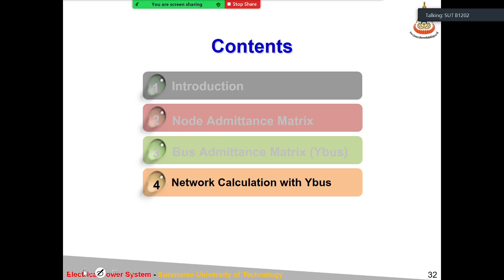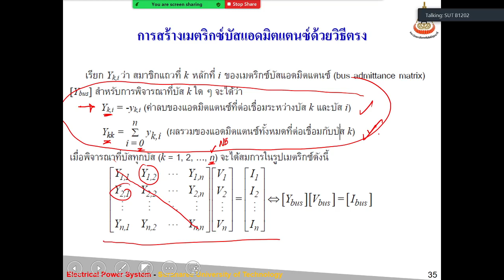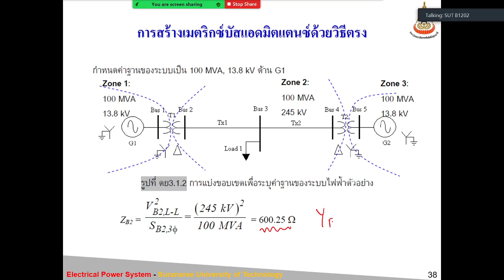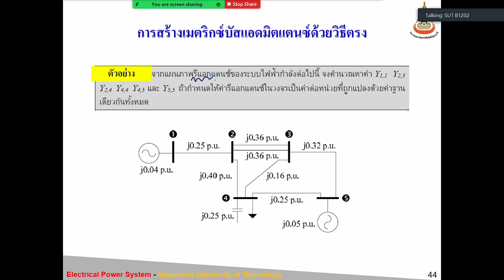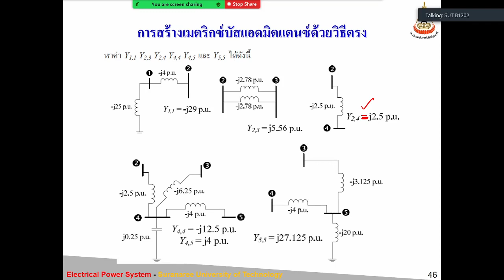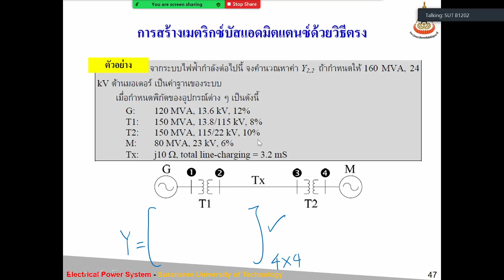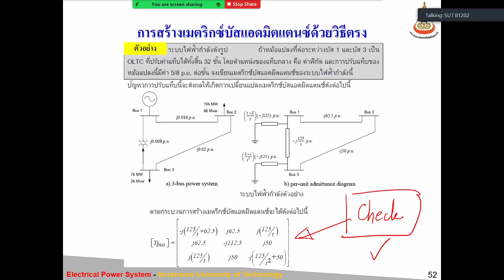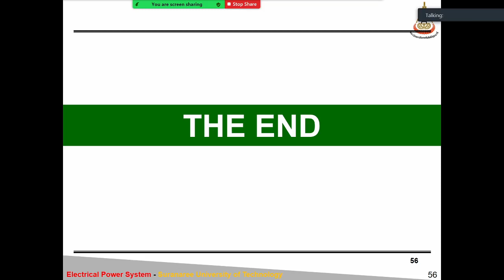SUT 529436 Electric Power System L03-2 Y Bus Cont 2021 09 07 10 23 48